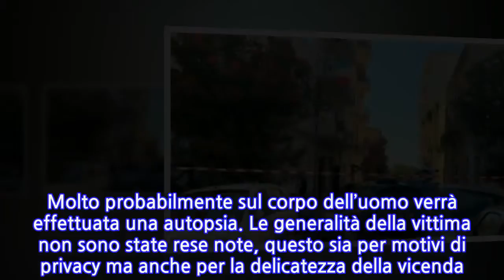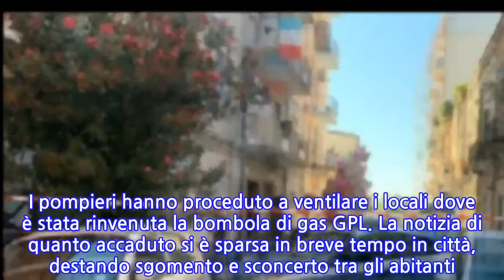Brindisi, muore dopo essersi lanciato dal terrazzo: indagini in corso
Una terribile tragedia si è verificata nella mattinata di oggi a Brindisi, alle prime luci dell’alba, quando alcuni passanti hanno notato un corpo senza vita in strada in via Andrea Della Monica, nel pieno centro storico del capoluogo di provincia pugliese. Secondo quanto si apprende dai media locali, tutto è avvenuto intorno alle 5:00 del mattino. Immediatamente sul luogo del fatto di cronaca sono giunti i sanitari del 118 insieme agli uomini della Polizia di Stato e alla Scientifica. Le forze dell’ordine hanno eseguito i rilievi del caso. Sul posto anche i Vigili del Fuoco del comando provinciale i quali sono stati chiamati per una fuga di gas. Nell’androne della palazzina dove abitava l’uomo, e sulle scale, infatti, erano presenti valori di gas oltre la soglie limite. I Vigili del Fuoco sono poi entrati nell’appartamento dove abitava la vittima con un divaricatore, utilizzato per aprire una porta finestra esterna. In questo modo si è scongiurata una esplosione. All’interno dell’appartamento è stata trovata una bombola GPL con un tubo che sembrava tagliato. Al momento sono pochi i particolari che si conoscono su questa tragedia. Chi indaga pensa che possa essersi trattato di un gesto volontario. I rilievi sul luogo del dramma sono andati avanti per ore. intorno alle ore 8.45 dalla Procura è arrivato il nulla osta per la rimozione della salma, che comunque rimane a disposizione dei magistrati. Molto probabilmente sul corpo dell’uomo verrà effettuata una autopsia. Le generalità della vittima non sono state rese note, questo sia per motivi di privacy ma anche per la delicatezza della vicenda. L’uomo abitava da solo in un appartamento della palazzina situato al pian terreno. L’edificio consta di quattro piani. I pompieri hanno proceduto a ventilare i locali dove è stata rinvenuta la bombola di gas GPL. La notizia di quanto accaduto si è sparsa in breve tempo in città, destando sgomento e sconcerto tra gli abitanti. Nelle prossime ore, o al massimo nei prossimi giorni, forse potranno conoscersi ulteriori dettagli sulla tragedia avvenuta stamane a Brindisi. Si resta quindi in attesa di ulteriori informazioni da parte degli inquirenti.
INFORMATION
• Source: news